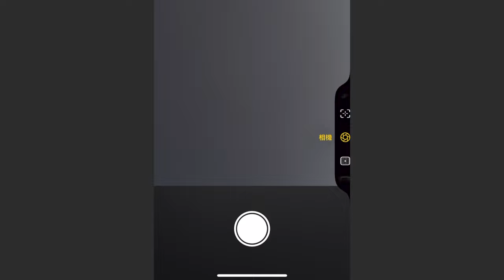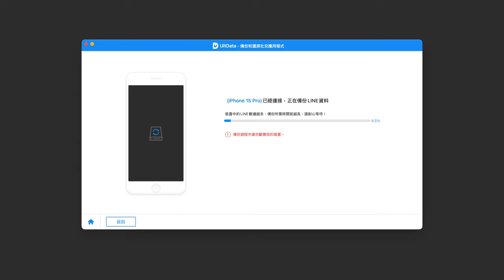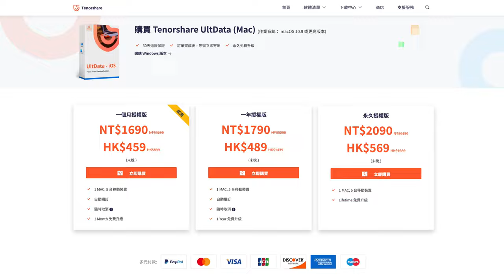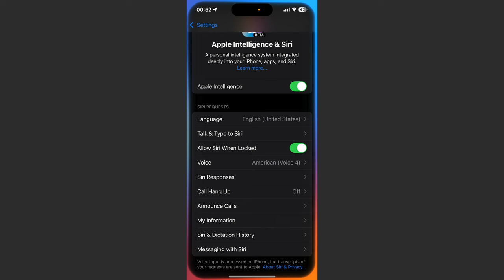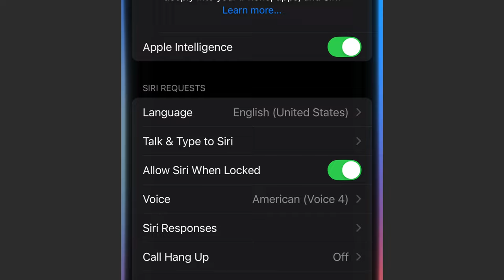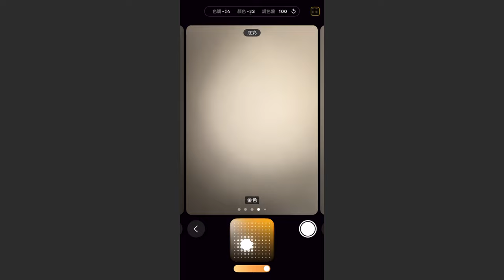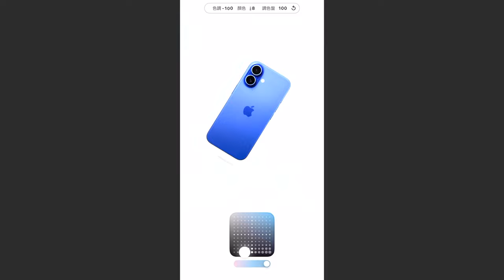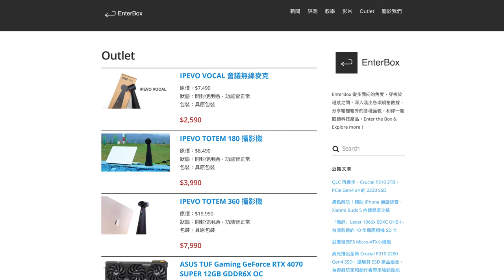【開箱】iPhone 16 好像升級了，又好像沒升級。CPU 性能相對提升，相機按鍵雞肋，AI 功能有待發揮 iOS 18.1 beta。使用 Tenorshare UltFone 備份資料分享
在發表會以前就知道會有獨立拍照鍵，原本我以為這是一個很好的設計，可以讓拍照更方便。實際上感受非滑稽，加了一顆有滑動感應功能的 Sensor，結果目前幾乎都是負面評價。不過在 iOS 18.1 Beta 中，還是看到了一些有趣的功能，現在也可以啟用 Apple Intelligence，相信未來有更好的表現。